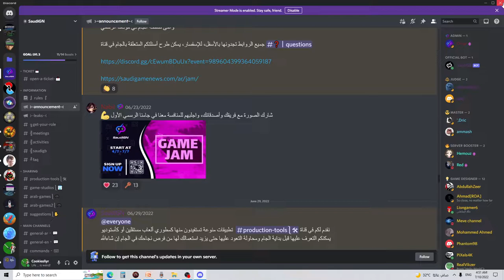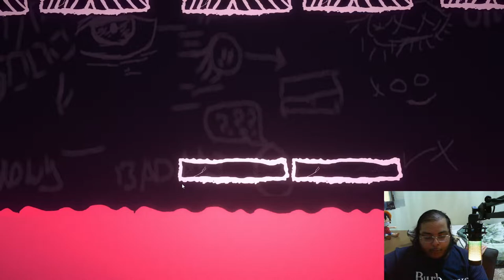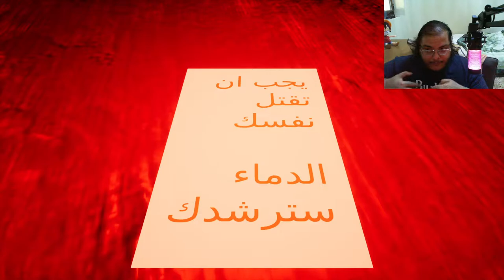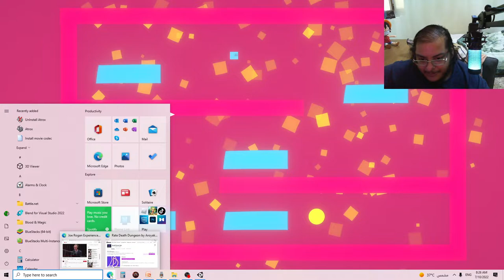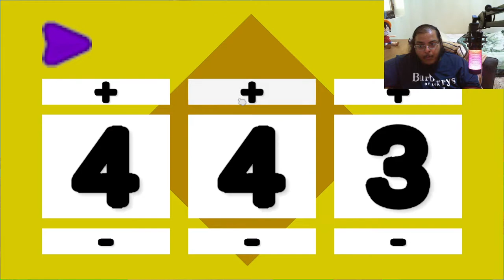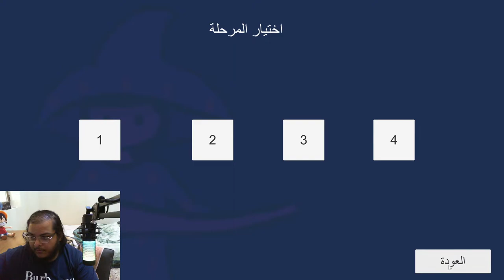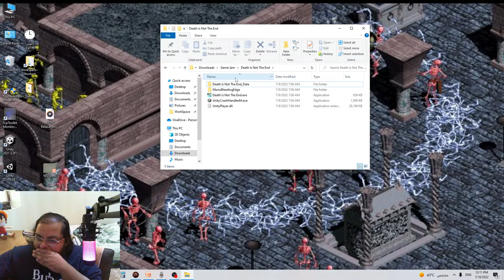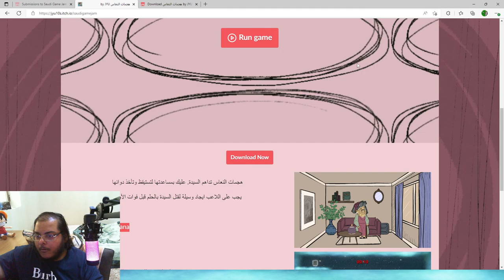SaudiGN first Game Jam: تجربة الألعاب ونقذها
هل انت مبتدأ في تصميم وتطوير الألعاب على محرك يونتي؟ او عندك خبرة شوي في محرك قدودت بس ما حد يختبر العابك؟ هناك الكثير من مسابقات القيم جام تقام لهذا الغرض.

في هذا الفيدوا بِأجرب جميع العاب المشاهدين وبأنقذها من ناحية اللعب والتصميم، للأسف أطفئت المقرفون عن طريق الخطأ في
 النص وطار كلام كثير جدا قلته عن الألعاب والتصميم والأفكار، سأكتب بعض ما قلت في الردود لأني ما اقدراكتبه هنا كله، هناك حد لطول الوصف

0:00 المقدمة
0:06:54 Stand Arena
0:13:25 You Only Live 9 times
0:20:50 توصيل الطاقة
0:31:18 Die Like I Want
0:38:02 لولو احلام القطط
0:54:16 The Ghost
1:08:11 Die Fighting
1:15:12 Death Slime
1:24:00 Revive
1:39:32 The Ninth Soul
1:46:57 Antiquarian
2:12:13 Crazy Scientst
2:23:03 Cave of no return
2:45:30 The stupid thief
2:56:17 Sra9 El Mothaf
3:09:14 Shapella
3:20:09 Death is The Only Way
3:35:30 Build you Way
3:56:24 Death Dungeon
4:10:56 Rolling Downfall
4:22:35 Get Out Robots
4:43:12 Plant the Flower
5:14:05 Break time
5:18:15 Fred (No mic, Closed it by mistake)
5:26:27 Melon Castle (No Mic)
5:53:27 RunAndDie (No mic, sorry!)
6:06:50 Dawn Witch
6:38:22 The Search for the crown
6:50:19 Lost Underworld
7:06:38 مرة أخرى
7:15:05 The Spy Sinpai
7:23:46 Death is Not The End
7:46:43 Die and die again
7:56:14 to the end
8:14:33 Snow man
8:30:00 Ball (opps, closed it by mistake)
8:30:05 Not yet (no link, couldn't review)
8:32:34 هجمات نعاس

ملاحظة: انا عملت خطأ غبي إني صرت انزل الصوت من السماعة بس ما نزلت الصوت من برنامج التخزين، فلما اعمل تقيم للعبة والصوت مغطي على صوتي اعتذر لذلك، المفروض انتبه لهذه الأمور. وخاطأ كمان قفلت كم لعبة بالغلط ولا جربتها مثل
SlashAndDash و Ball

إنشاء الله بأعمل فيدو جديد بأعرض الألعاب التي فوتها، إذا اصحاب العاب التي كان صوتي مش مسجل تريدوني اسجل لعبتكم من جديد اعطوني خبر